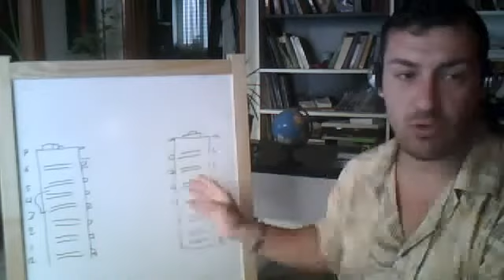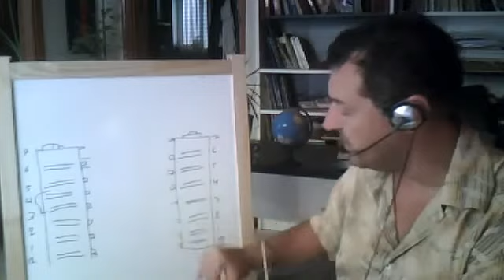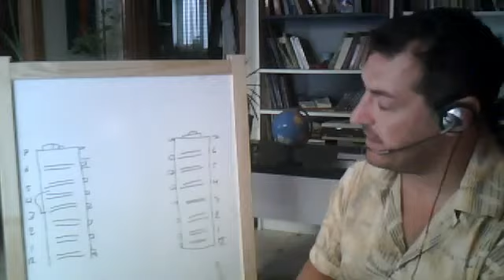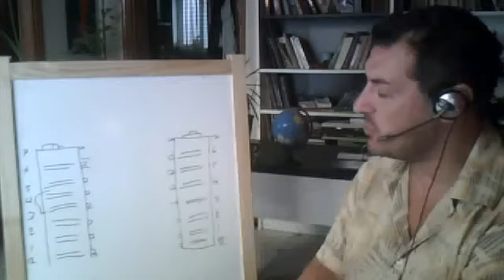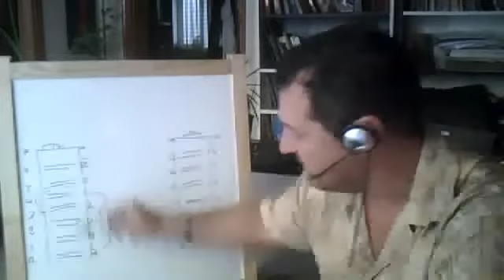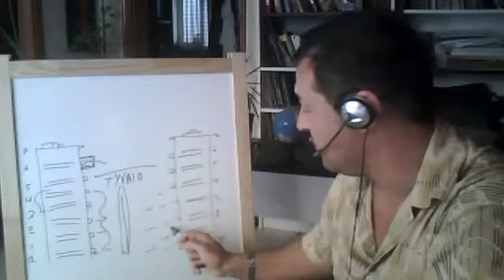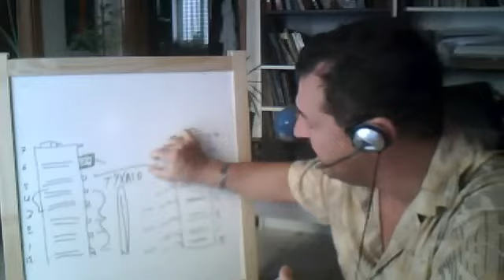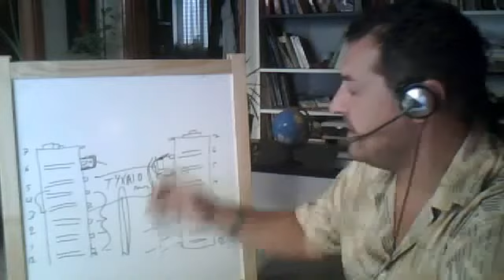Η ΠΟΛΥΚΑΤΟΙΚΙΑ ΜΕΣΑ ΜΑΣ (MUST SEE) ~ STAMATIS MISSIRLIS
ΣΕ ΑΥΤΟ ΤΟ ΒΙΝΤΕΟ ΕΞΗΓΩ ΤΟΝ ΟΜΟΙΚΡΑΔΑΣΜΟ ΜΕ ΤΑ ΣΕΝΑΡΙΑ ΣΤΗ ΖΩΗ ΜΑΣ,
ΚΑΘΩΣ ΚΑΙ ΤΗΝ ΑΥΞΟΜΕΙΩΣΗ ΣΤΙΣ ΔΟΝΗΣΕΙΣ ΜΑΣ ΑΠΟ ΤΗΝ ΕΛλΕΙΨΗ ΣΤΑΘΕΡΟΤΗΤΑΣ ΚΑΙ ΤΗ ΣΥΝΕΠΕΙΑ ΤΗΣ!

Μιλαει ο Μυσιρλης Σταματης.

(ΕΛΕΥΘΕΡΗ ΓΝΩΜΗ) ΕΣΩΤΕΡΙΣΜΟΣ ΑΛΗΘΕΙΑ ΤΩΡΑ ΧΡΟΝΟΣ ΣΤΑΜΑΤΗΣ ΜΥΣΙΡΛΗΣ ΖΩΗ ΠΡΟΒΛΗΜΑ ΘΕΡΑΠΕΙΑ ΚΟΣΜΟΣ ΣΥΜΠΑΝ ΠΟΛΙΚΟΤΗΤΑ ΤΟ ΕΓΩ ΣΥΝΕΙΔΗΣΗ ΚΕΝΤΡΟ ΚΥΚΛΟΣ ΔΙΑΚΡΙΣΗ ΕΠΙΠΕΔΑ ΠΕΔΙΑ  ΕΚΔΗΛΩΣΗ ΑΥΤΟΓΝΩΣΙΑ ΟΛΙΚΟΣ ΕΑΥΤΟΣ ΑΝΩΤΕΡΟΣ ΕΑΥΤΟΣ ΑΝΩΤΕΡΟΣ ΝΟΥΣ ΚΑΤΩΤΕΡΟΣ ΝΟΥΣ ΦΩΤΙΣΗ ΑΝΑΒΑΘΜΙΣΗ ΨΥΧΗ ΥΠΕΡΨΥΧΗ ΠΝΕΥΜΑ ΘΑΝΑΤΟΣ ΤΟ ΕΙΝΑΙ ΔΙΑΣΤΑΣΕΙΣ ΠΥΚΝΟΤΗΤΕΣ ΠΑΡΑΛΛΗΛΑ ΣΥΜΠΑΝΤΑ ΠΑΡΑΛΛΗΛΕΣ ΠΡΑΓΜΑΤΙΚΟΤΗΤΕΣ ΚΒΑΝΤΙΚΗ ΣΥΝΕΙΔΗΣΗ ΕΥΤΥΧΙΑ ΕΙΡΗΝΗ ΥΠΟΣΥΝΕΙΔΗΤΟ ΣΥΝΕΙΔΗΤΟ ΑΣΥΝΕΙΔΗΤΟ ΗΛΙΑΚΟ ΣΥΣΤΗΜΑ ΕΞΩΓΗΙΝΟΙ ΨΥΧΟΛΟΓΙΑ ΤΣΑΚΡΑ  ΨΥΧΟΛΟΓΙΑ ΤΣΑΚΡΑ ΘΕΟΣ ΦΩΣ ΔΙΑΛΟΓΙΣΜΟΣ ΑΥΘΕΝΤΙΚΟΤΗΤΑ ΠΟΛΙΚΟΤΗΤΑ ΔΥΑΔΙΚΟΤΗΤΑ ΦΙΛΟΣΟΦΙΑ ΕΠΙΣΤΗΜΗ ΘΡΗΣΚΕΙΑ ΧΡΟΝΟΣ ΘΕΩΡΙΑ ΠΡΑΚΤΙΚΗ ΣΕΜΙΝΑΡΙΑ ΘΕΡΑΠΕΙΑ ΔΙΔΑΣΚΑΛΙΑ ΜΑΘΗΤΗΣ ΔΑΣΚΑΛΟΣ ΕΘΕΛΟΝΤΙΣΜΟΣ ΕΛΕΥΘΕΡΙΑ ΓΝΩΜΗ ΜΟΙΡΑ ΑΣΤΡΑ ΠΛΑΝΗΤΕΣ ΧΩΡΟΧΡΟΝΟΣ ΧΡΟΝΟΧΩΡΟΣ ΑΝΘΡΩΠΟΣ ΠΥΚΝΟΤΗΤΑ ΚΟΣΜΟΣ ΚΑΜΠΑΛΑ ΓΝΩΣΤΙΚΙΣΜΟΣ ΠΛΗΡΟΦΟΡΙΑ ΜΥΣΤΗΡΙΑ ΧΡΙΣΤΟΣ ΒΟΥΔΑΣ ΗΛΙΑΚΗ ΜΥΗΣΗ ΑΓΑΠΗ ΑΝΑΛΥΣΗ ΕΘΙΣΜΟΣ ΕΝΩΣΗ ΑΓΑΠΗ ΟΜΟΙΚΡΑΔΑΣΜΟΣ ΣΥΧΡΟΝΙΣΤΙΚΟΤΗΤΑ ΣΥΓΧΡΟΝΙΣΜΟΣ ΣΟΦΙΑ STAMATIS MISSIRLIS